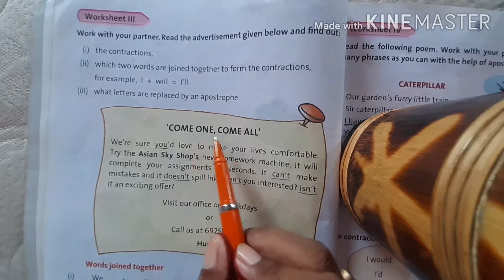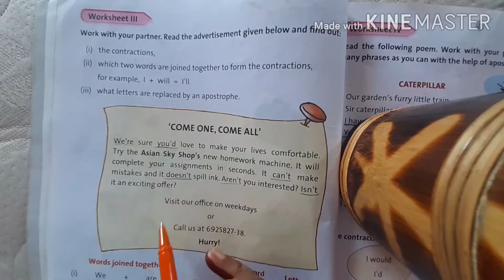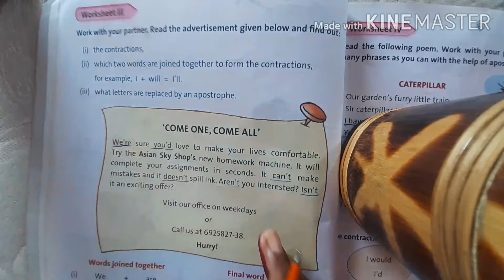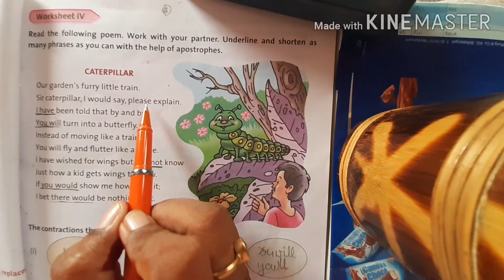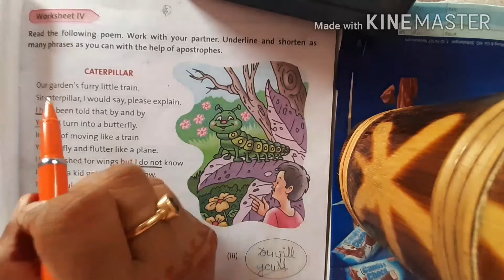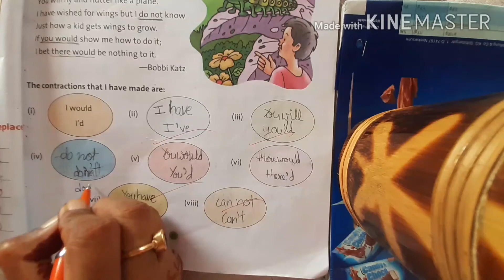Exercise| chap -Apostrophe |part2| class 5th |English practice book |DAV |Prepared by Santosh Rani